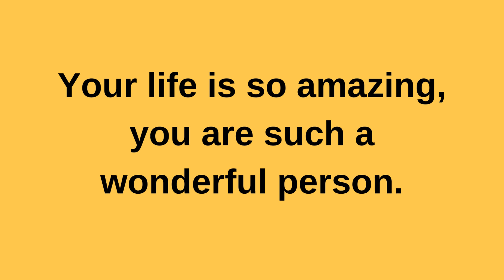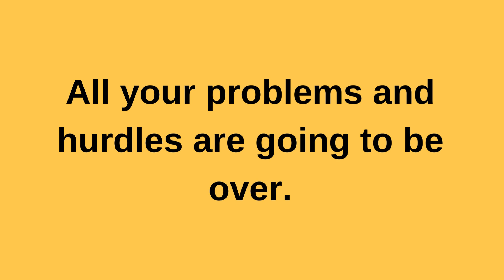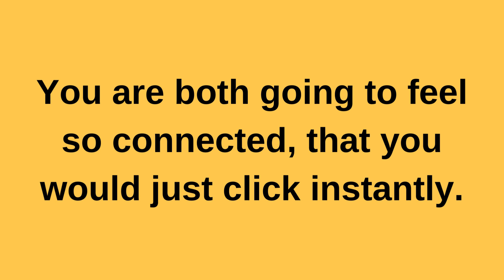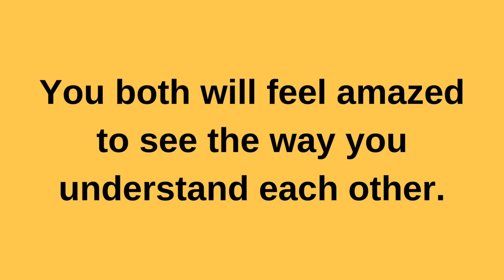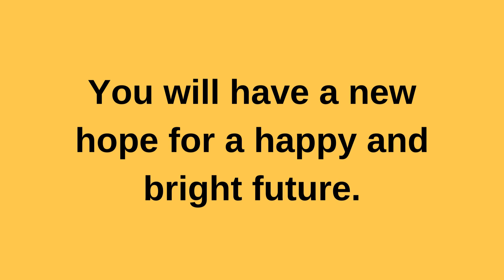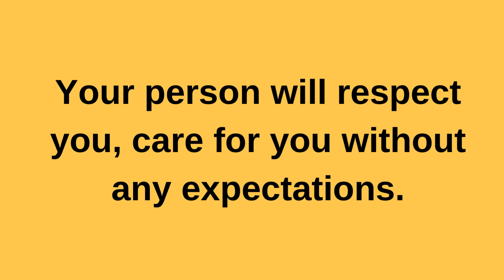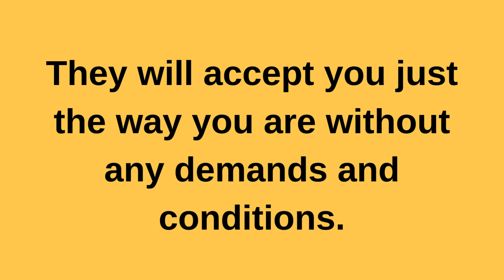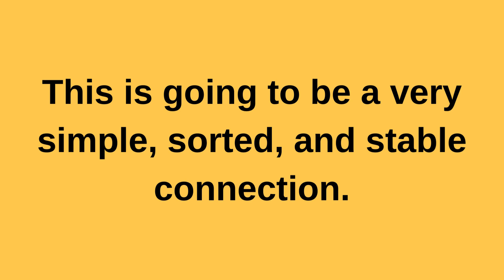This is the love that you have always prayed for. | current thoughts and feelings love messages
twinflames reading
Twinflames reading
Twinflames messages

love confessions
crush confessions
love proposal
i love you
love messages
short video
shorts video
reels video
soulmate
twinflame
crush
boyfriend
girlfriend
wife
husband
tarot
tarot reading
love reading
current feelings of your crush
current feeling
unki current feelings today
twin flame
soulmate
dm
masculine